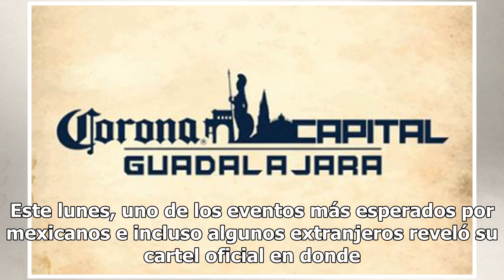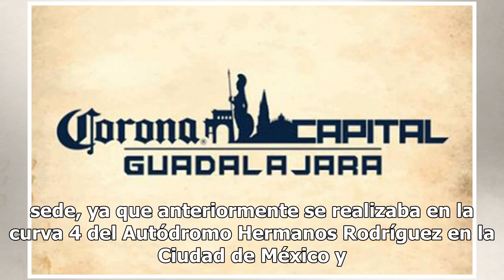¡La espera terminó! Este es el cartel oficial del Corona Capital 2019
Este lunes, uno de los eventos más esperados por mexicanos e incluso algunos extranjeros reveló su cartel oficial en donde presentó a los grupos que pondrán a gozar a todos en Guadalajara el próximo 11 de mayo. Como cada año, el Corona Capital siempre tiene una gran sorpresa para sus asistentes, el ...